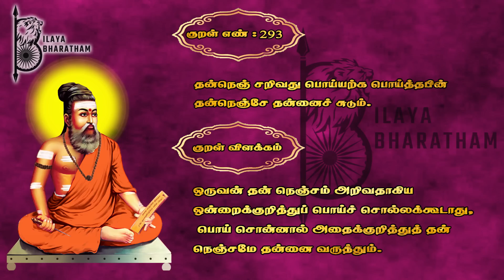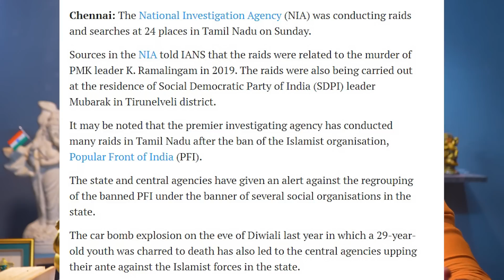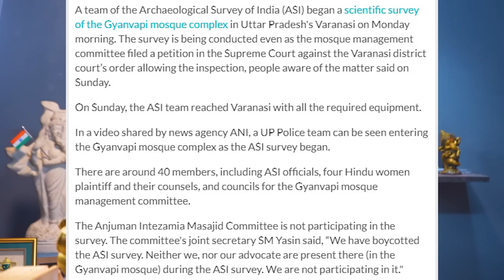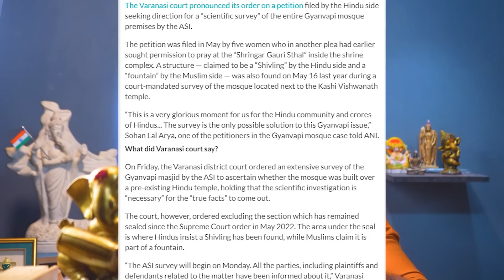இங்க மட்டும் பாதுகாப்பு வாழுதா ..!!?? தி.மு.க சகோதரியின் குமுறல் ..!! || Karthik Gopinath